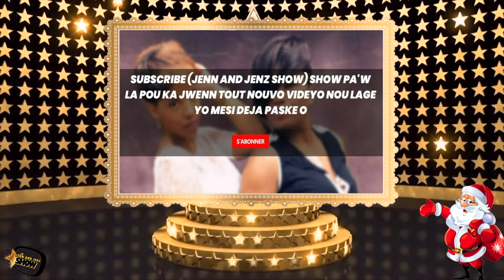MERCI POUR VOTRE SOUTIEN ☆ ET ENCOURAGEMENT ☆ JENN AND JENZ SHOW ☆ ➤ VOUS SOUHAITE DE JOYEUSES FÊTES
MERCI POUR VOTRE SOUTIEN❤️❤️☆ ➤ ➤ ☆  ET ENCOURAGEMENT❤️❤️ ☆ ➤ ➤ ☆ JENN AND JENZ SHOW ☆ ➤ ➤ ☆ VOUS SOUHAITE DE JOYEUSES FÊTES ❤️❤️☆ ➤ ➤ ☆  ET TOUT CE QUE  VOUS DÉSIREZ POUR L'ANNÉE 2019 ❤️❤️❤️.

☆ ➤ ➤ ☆N'HÉSITEZ PAS À NOUS LAISSER VOS COMMENTAIRES POUR LE  CONCOURS☆ ➤ ➤ ☆